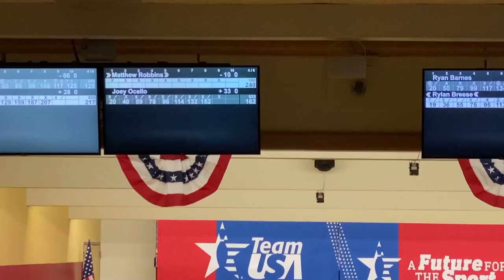VLOG #100 From TEAM USA TRIALS in LAS VEGAS!!!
Facebook VLOG 100!! Need I say more?! Especially in the heart of TEAM USA TRIALS from LAS VEGAS!!

TeamBohn​​​​​​​​​​​ has partnered with BuddiesProShop.com to bring you " "TeamBohn​​​​​​​​​​​ Ball Reviews!" Check out the channel and the TeamBohn​​​​​​​​​​​ Ball Reviews Playlist to check out some of the latest products from the Brands of Brunswick!

Be sure and check out The Crew on Instagram!